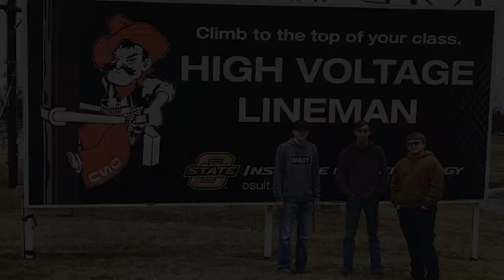Sand Springs Public Schools - Reinventing High School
Listen as Superintendent Sherry Durkee talks about Student Choice in Sand Springs Public Schools